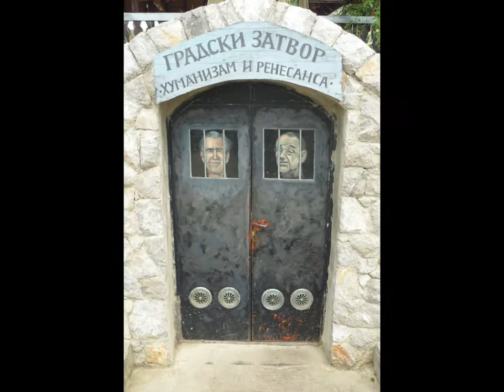Emir Kusturica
SZ-Magazin-Redakteur Jan Heidtmann berichtet von seiner Reise nach Küstendorf. Ein Besuch beim umstrittenen Regisseur Emir Kusturica.

Das SZ-Magazin liegt freitags der Süddeutschen Zeitung bei. Schließen Sie hier ein Probe-Abo ab Das Magazin erscheint außerdem als iPad-App